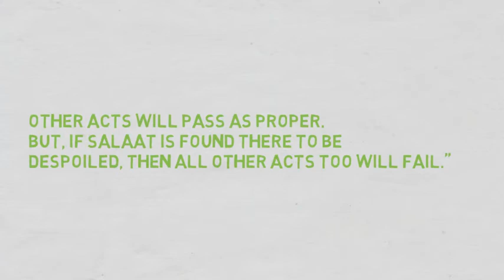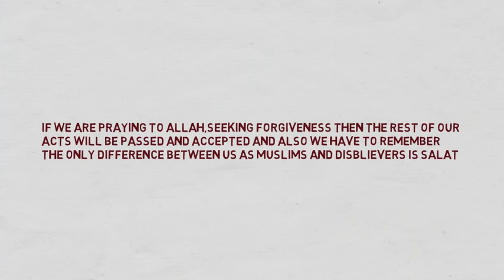Salah The most Important Pillar In Islam